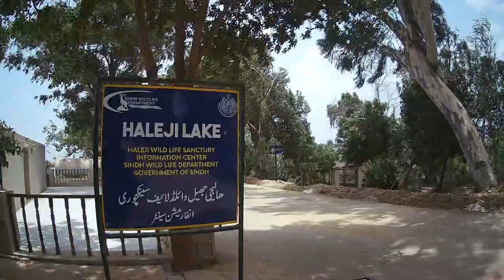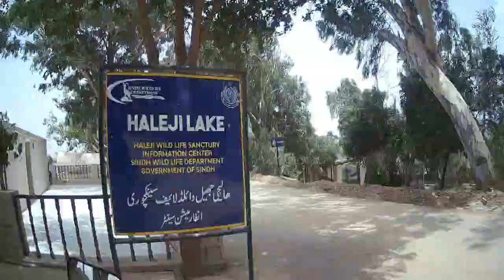Ride to Haleji Lake | Wildlife Sanctuary | Thatta, Sindh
Haleji lake is about 100KM from Karachi.
In this video, I'm gonna show you how you can reach to Haleji Lake and some prominent points of Haleji Lake and Wildlife Sanctuary of this lake.

Haleji Lake is a perennial freshwater lake in Thatta District of Sindh Province, Pakistan. It is 6.58 km2 (2.54 sq mi) in size and is surrounded by marshes and brackish seepage lagoons.